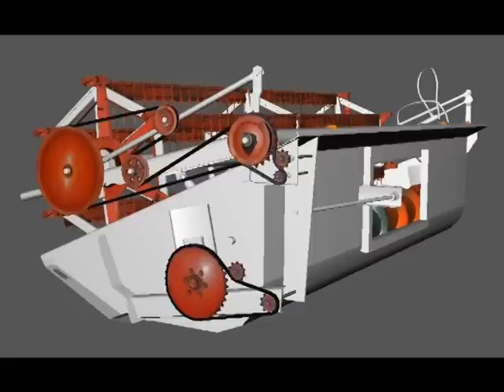model bizon zo56 LS 2011 Marcello1942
Witam przedstawiam model 3d Bizona ZO 56 Super z 1989. Programowaniem modelu zają się znany wszystkim asd4.  Przedstawiam tu wersję z " baldachimem", daszkiem, będzie jednak także model z kabiną. Mam nadzieję że model zyska uznanie . W grze model zaskoczy was nie tylko dokładnym modelem , ale także realistyczną animacją modelu i jego wielu ruchomych elementów. Miłego oglądania.